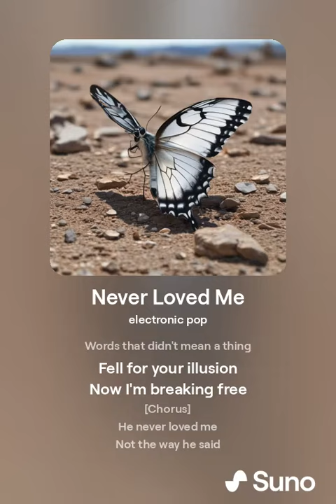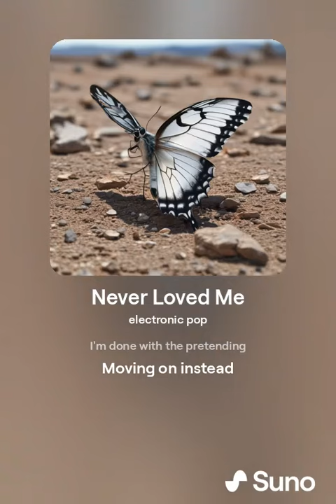orphanrabbit87 - never loved me